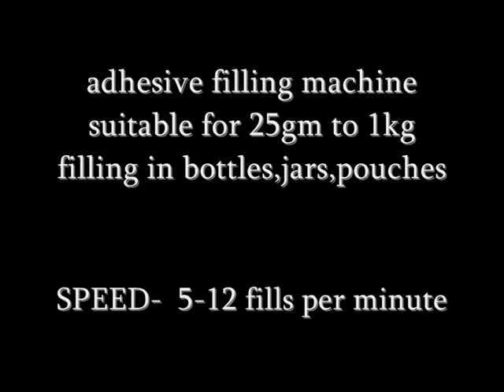resin hardner filling machine .wmv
BLENZOR TM offers unlimited range of filling machine,capping machine sealing machine labeling machine pouch packing machine,sachet packing machine for powders filling liquid filling paste filling